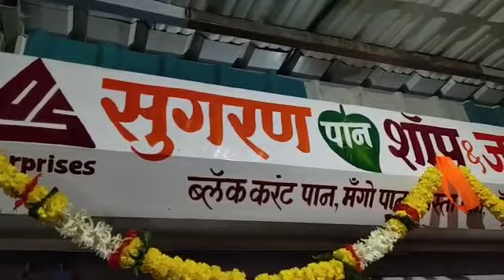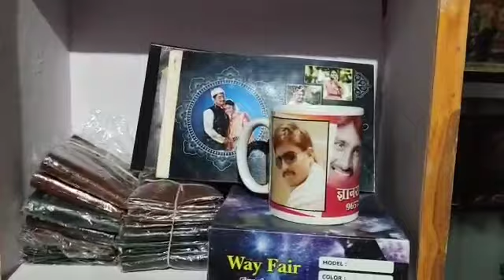new opening shop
PS enterprise